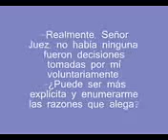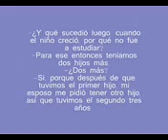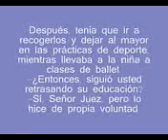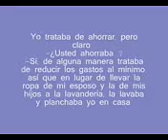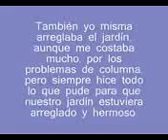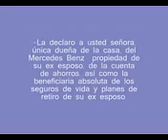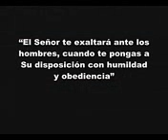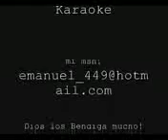Video Reflexion - Sentencia de divorcio.3gp